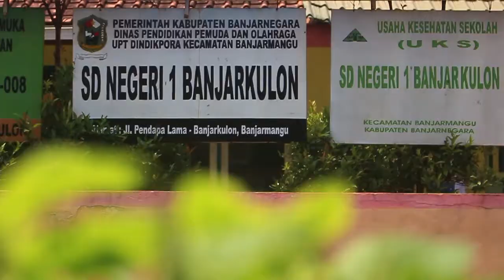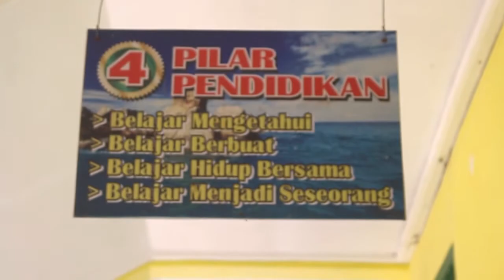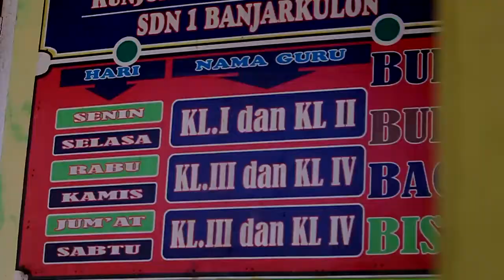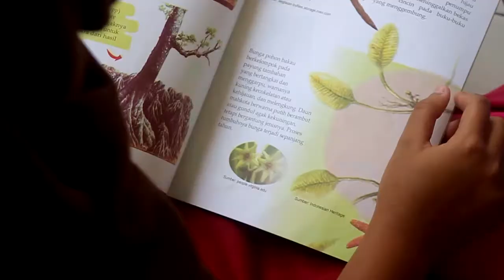Media Liputan Guru Prestasi SDN 1 Banjarkulon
Kenali Lisambaisim! Program inovatif yang mengajak siswa untuk jatuh cinta pada buku. Dengan beragam aktivitas seru dan menarik, Lisambaisim berhasil membangkitkan minat baca siswa dan membuka jendela pengetahuan yang luas.